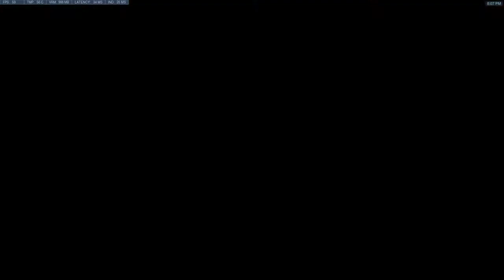UKE Epoch scrim 15/01/20 vs Fierytale Krypton